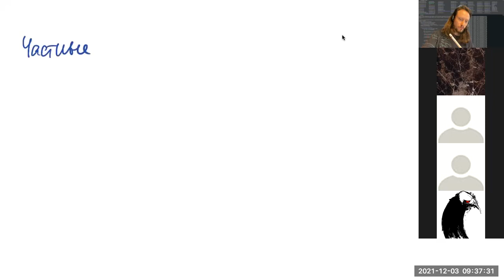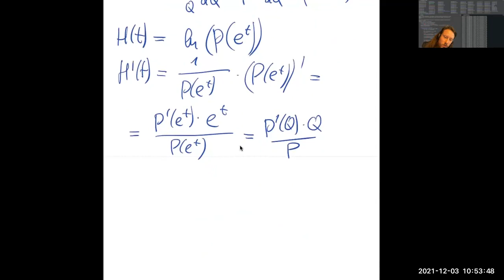Частные производные. Дифференциал. Математический анализ 1, ВШЭ-РЭШ, 2021-12-03